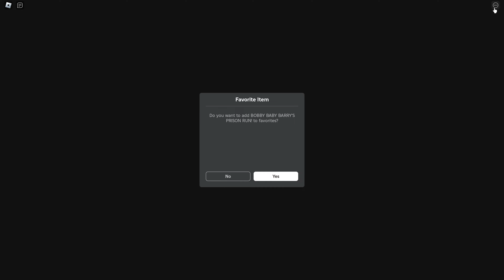ROBLOX - BOBBY BABY BARRY'S PRISON RUN!